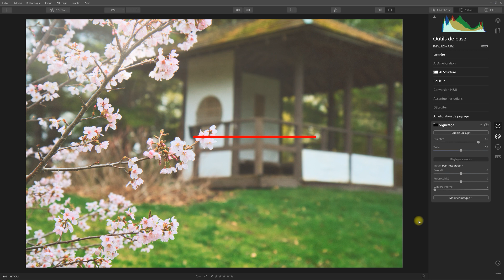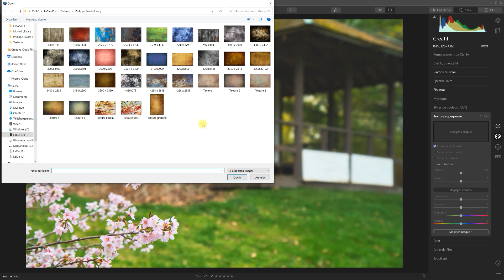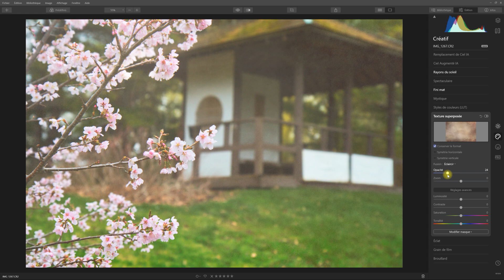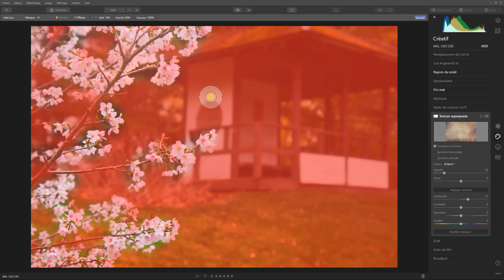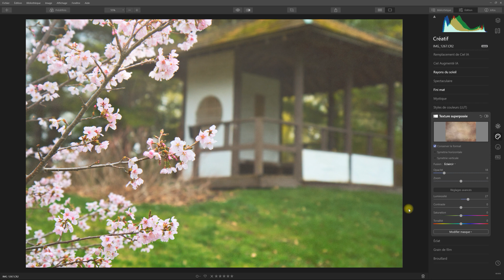COULEUR et TEXTURE | Exercice PRATIQUE de RETOUCHE PHOTO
Couleur et texture | Exercice pratique de retouche photo .  Un exercice pratique de retouche photo visant à vous permettre d'expérimenter l'ajout d'un halo lumineux («flare») et d'une texture pour conférer de la douceur, de la sérénité et de la zénitude à cette photo dans un jardin japonais.  L'exercice pratique de retouche photo est axé sur la couleur et un rendu tout en douceur.

Pour télécharger les fichiers, y compris le fichier pour la texture

Promotion Skylum en cours:
a) pour les propriétaires de Luminar 4, 3, 18, 17 et Aurora HDR

Mon équipement de tournage vidéo:
Canon EOS R: